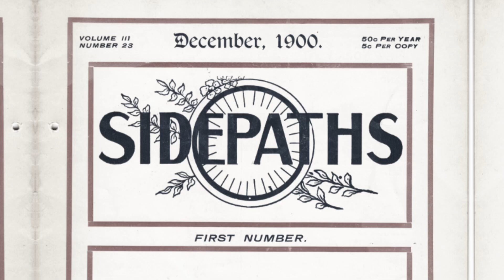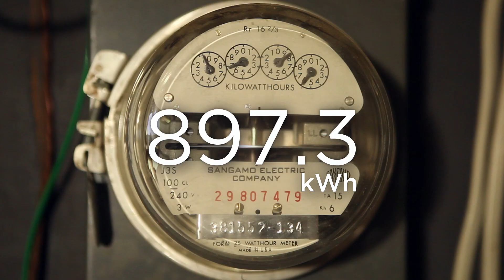Can You Power A House With A Bicycle?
After pedaling for hours, I discover there's a difference between the power you use and the power your body can generate.

Produced by Ryan Kellman and Adam Cole
Senior Editor: Alison Richards
Supervising Editor: Anne Gudenkauf
Production assistance: Meg Oliphant, Joshua Singh

Historic Images from the collection of the Rochester Public Library Local History Division
Sidepaths Magazine Cover Courtesy of Dr. James Longhurst

Music: "You and Me," "Hustle and Flow 2,"  by Henry Parsley and Louis Edwards/ZFC Music SESAC  and "Eagle Eye Rock" by Julien Vonarb/Illustration Musicale SACEM

corsica-s
ylearkisto
postworkflow
setuniman
moca
freqman
scheffler
thegreenguerilla
plivesey
robinhood76
martinimeniscus
mattgerstman
anagar
morgantj
dzioob
st303
millavsb
johnsonbrandediting
tjandrasounds
martats
inspectorj
felix-blume
_jergonda
mattgarkusha
rtb45
kubuzz
j1987
joelaudio
bareform
farbin
postworkflow
willpio
mickmon
superegsonic
cemagar
michaelvelo
erictuten
michaelvelo
thatjeffcarter
robinhood76
martinimeniscus